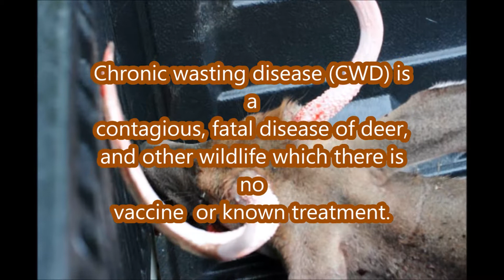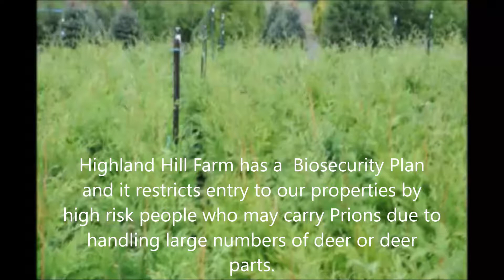Do You Eat Deer Meat ..... More on CWD and Biosecurity at a Tree Farm